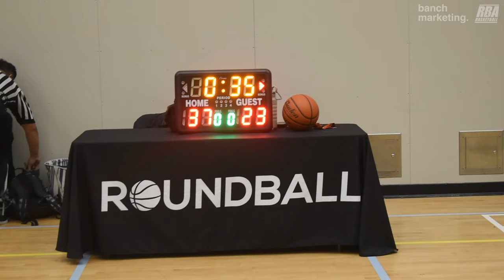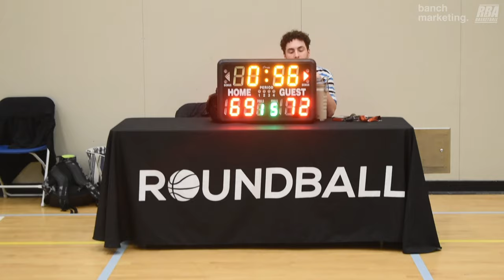2024 Burnaby Spring Comp - Burna Boys vs 94Feet - Roundball BC Mens Basketball League